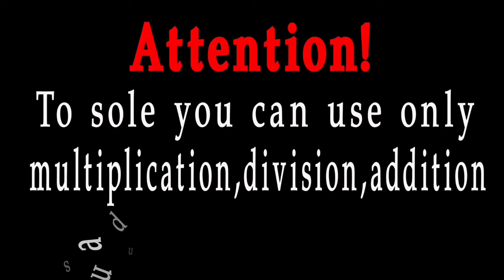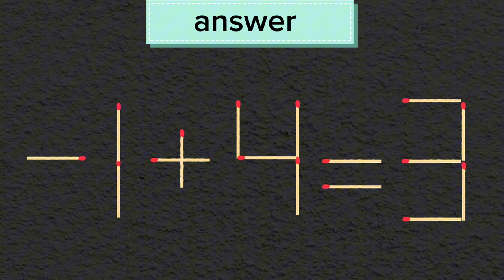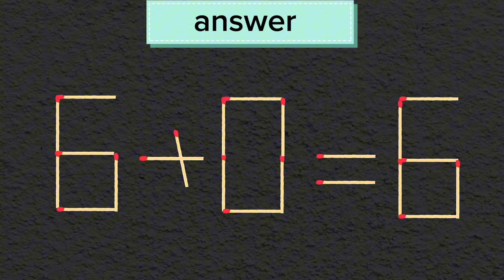Move 1 matchstick to make the equation correct